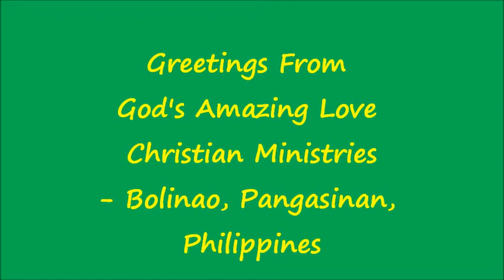GALCM Bolinao Greetings